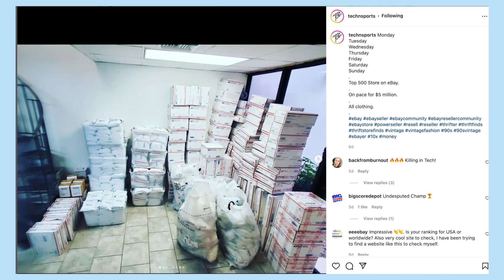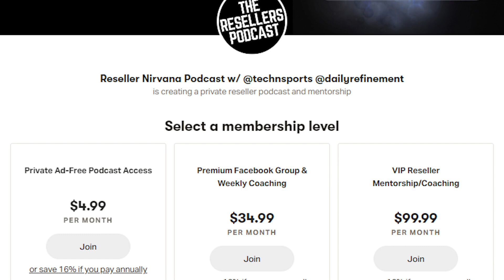The 4 Biggest Problems Resellers Have in 2022 & How to Solve Them